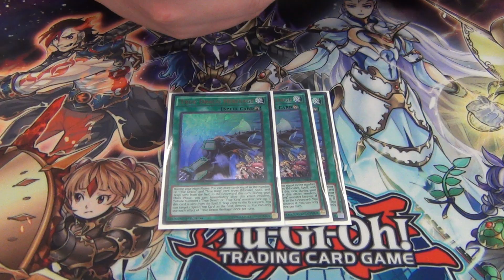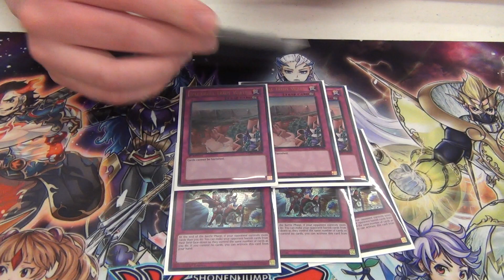Yugioh 5/12/2018 Lenexa, KS Regionals 3rd Place Deck Profile - True Draco Demise - Devin Banham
Hey guys coming at you with another video! This is one of the new Regional formats with the new set Flames of Destruction being introduced into the format! Come check out the Teams channel here: